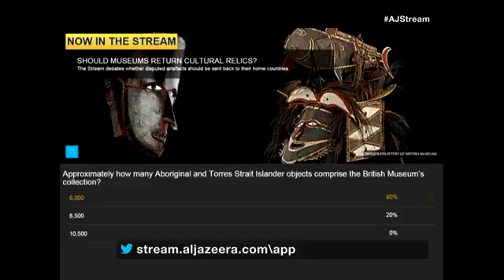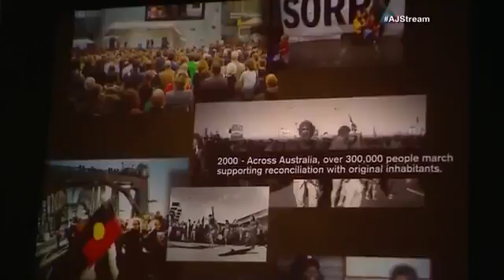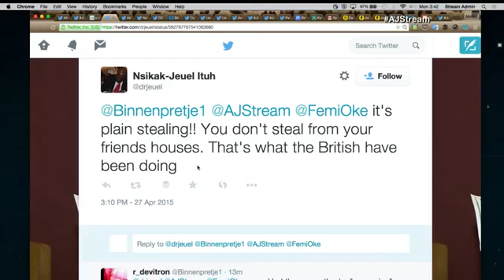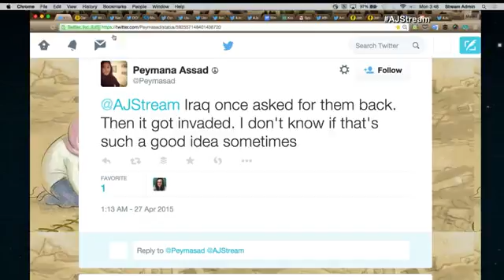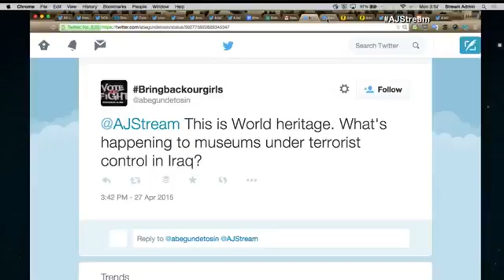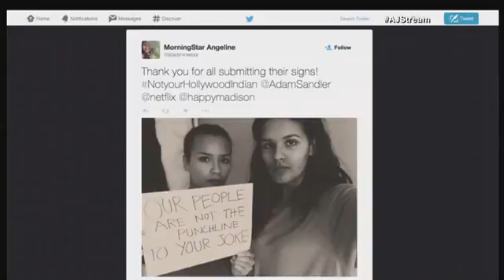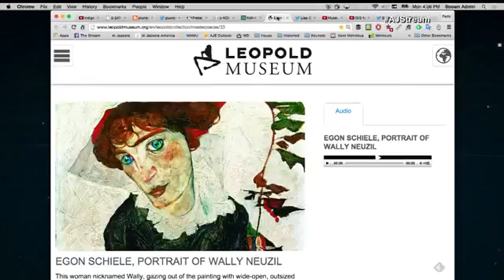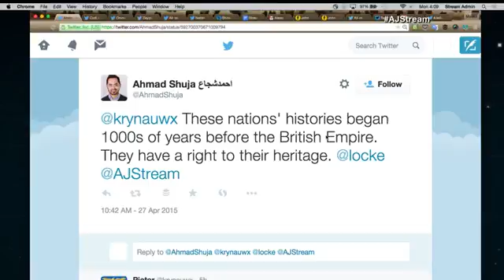b 331 Bibliothek Al Jazeera Should museums return cultural relics